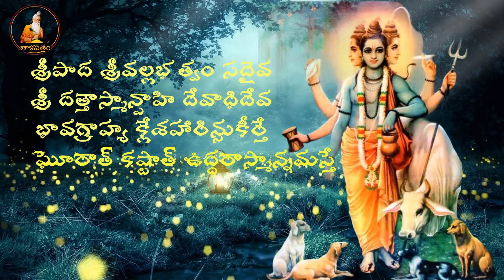ఘోర కష్టోద్ధారణ స్తోత్రం | Sri Datta Stotram | Ghora Kashtodharana Stotram Lyrics || By Taalapatram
శ్రీ దత్తాత్రేయ ప్రార్థనా స్తోత్రం/ ఘోరకష్టోద్ధారణ స్తోత్రం (Dattatreya Prarthana Stotram (Ghorakashtodharana stotram))

శ్రీపాద శ్రీవల్లభ త్వం సదైవ ।
శ్రీదత్తాస్మాన్పాహి దేవాధిదేవ ॥
భావగ్రాహ్య క్లేశహారిన్సుకీర్తే ।
ఘోరాత్కష్టాదుద్ధరాస్మాన్నమస్తే ॥ ౧॥

త్వం నో మాతా త్వం పితాప్తోఽధిపస్త్వమ్ ।
త్రాతా యోగక్షేమకృత్సద్గురుస్త్వమ్ ॥
త్వం సర్వస్వం నోఽప్రభో విశ్వమూర్తే ।
ఘోరాత్కష్టాదుద్ధరాస్మాన్నమస్తే ॥ ౨॥

పాపం తాపం వ్యాధిమాధిం చ దైన్యమ్ ।
భీతిం క్లేశం త్వం హరాశు త్వదన్యమ్ ॥
త్రాతారం నో వీక్ష్య ఈశాస్తజూర్తే ।
ఘోరాత్కష్టాదుద్ధరాస్మాన్నమస్తే ॥ ౩॥

నాన్యస్త్రాతా నాపి దాతా న భర్తా ।
త్వత్తో దేవ త్వం శరణ్యోఽకహర్తా ॥
కుర్వాత్రేయానుగ్రహం పూర్ణరాతే ।
ఘోరాత్కష్టాదుద్ధరాస్మాన్నమస్తే ॥ ౪॥

ధర్మే ప్రీతిం సన్మతిం దేవభక్తిమ్ ।
సత్సంగాప్తిం దేహి భుక్తిం చ ముక్తిమ్ ।
భావాసక్తిం చాఖిలానందమూర్తే ।
ఘోరాత్కష్టాదుద్ధరాస్మాన్నమస్తే ॥ ౫॥

శ్లోకపంచకమేతతద్యో లోకమఙ్గలవర్ధనమ్ ।
ప్రపఠేన్నియతో భక్త్యా స శ్రీదత్తప్రియో భవేత్ ॥

ఇతి శ్రీ వాసుదేవానన్దసరస్వతీవిరచితం
శ్రీ దత్తాత్రేయ ప్రార్థనా స్తోత్రం సంపూర్ణం ॥